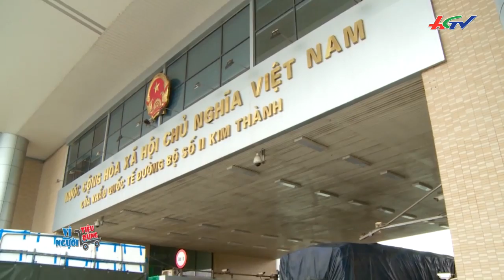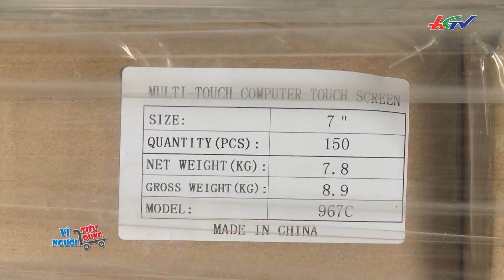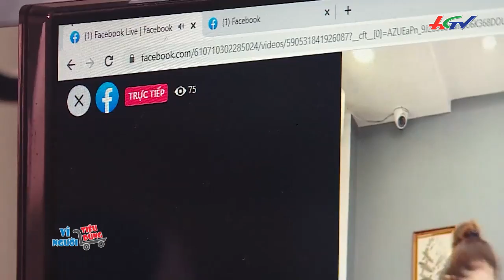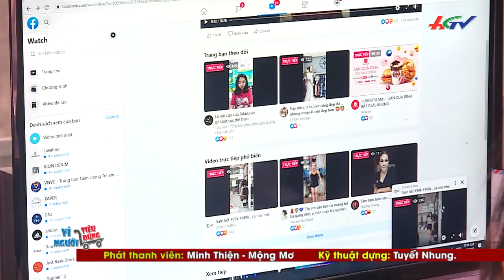Khó kiểm soát nguồn gốc hàng livestream